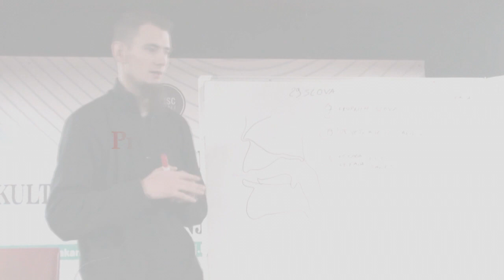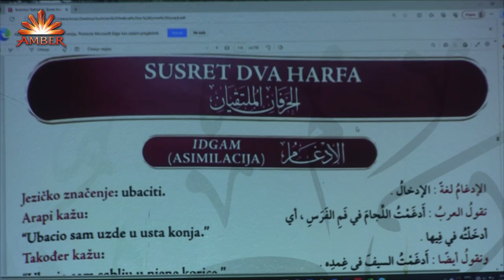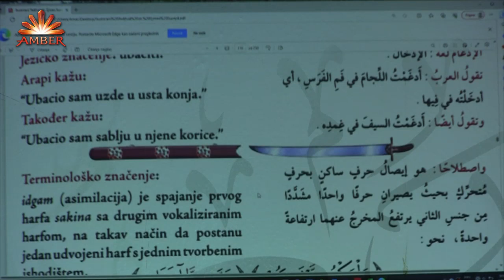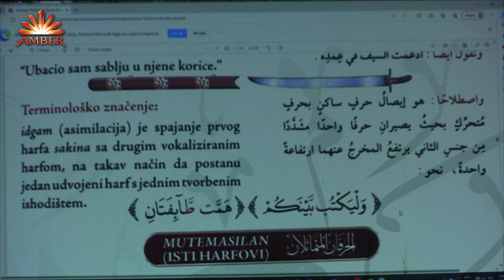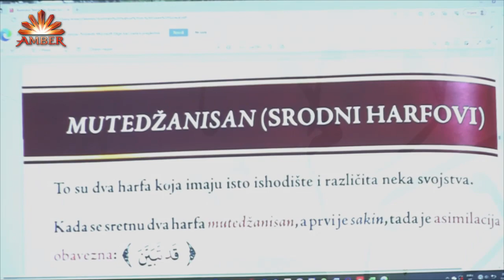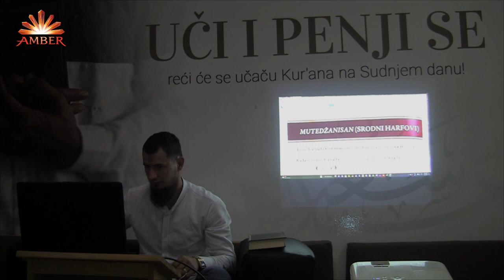HALKA KUR'ANA (Merjem 1-25) - Hfz. Amar Gadžun